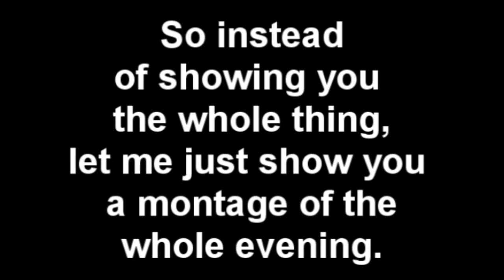Minecraft 1.5 Survival #2 - Crazy Times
Even on normal mode, the mobs were crazy...